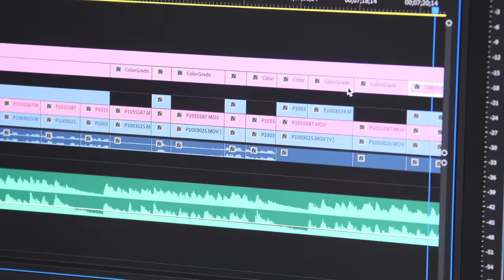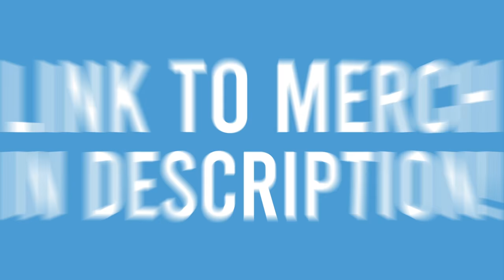EXTREME BALI!!! RARE Sacred Animal Meal in Bali, Indonesia!!! (Once every ten years)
Special thanks to Bli Dodi (IG: @blidodi) for coming along with us on our exploration of Bali!

A huge thanks to our Patrons, Beau Bourgeois, David Baliles, Cora Rogerson, Ryan Rhodes, Wah Yan, Muhammad Octovan, JLB, & Alpa for supporting BEFRS mission!

» Dragonfly Village

1. WARUNG LESEHAN MERTHA SARI: Grilled Pepes + Sate Lilit Tuna + Sate Tusuk Tuna
ADDRESS: Jl. Kresna No.1, Pesinggahan, Dawan, Kabupaten Klungkung, Bali 80761
OPENING HOURS: MON - SUN 8:00AM - 6:00PM

GRILLED PEPES: In a bowl, mix chopped tuna, minced tuna, tamarind, ginger, bumbu genep (spice mix). Take a spoonful and place in the middle of banana leaves. Wrap and secure with a thin piece of bamboo stick. Place on the grill and cook.

SATE LILIT TUNA (TUNA SATAY) + SATE TUSUK TUNA: Wash the fish and grind thoroughly. Blend the smooth spices and stir-fry. Add additional spices. Mix seasoning with ground fish. Put mixture on skewer and grill. Serve with rice, tuna soup and sambal matah.

💸PRICE:  30,000 IDR/ 2.11 USD for one serving
2. SAMSARA BALI – LIVING MUSEUM: Dragonfly Pepes + Landak
ADDRESS: Banjar Dinas, Jungutan, Bebandem, Kabupaten Karangasem, Bali 80861, Indonesia
SOCIAL: @samsara_bali

DRAGONFLY PEPES: Filling: Mix together chillies, shallots, garlic, turmeric, salt and telengis (residue of coconut oil). Add dragonflies and mix. For a sweeter filling, add honeycomb to the mixture. Pepes Wrapping: Cut the banana leaves. Take a handful of mixture and put in the leaf. Seal it shut with a bamboo stick. Put the pepes on open wood fire and let cook for about 30 minutes.

LANDAK (Porcupine): Pour hot water over porcupine. Remove all quills, then place back in water and clean. Skin, debone and remove the organs. Sate:  Mix porcupine meat with bumbu and make sate. Lawar: Grill heart and lungs and chop up the skin. Raw Lawar: In a big bowl, Mix shaved coconut and raw porcupine blood. Then add in boiled porcupine skin, grilled heart and liver. Add fried bumbu on top and mix everything together. Add in lime. Pour in porcupine stock (broth) and  fried onions. Boiled Porcupine: Mix raw porcupine meat with bumbu then pour into pot cooking vessel to cook to boil.

🎬CREDITS:
PRODUCERS » Liz Peterson & My Huỳnh